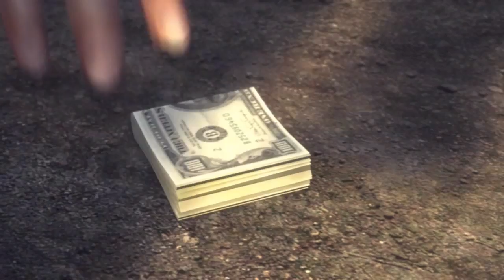Mafia 2 Chapter 12(Sea Gift)